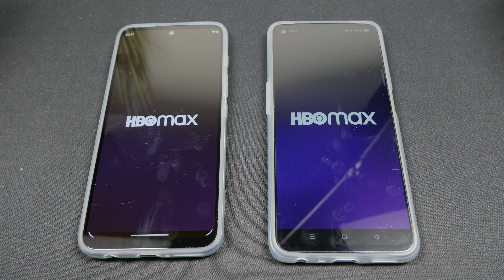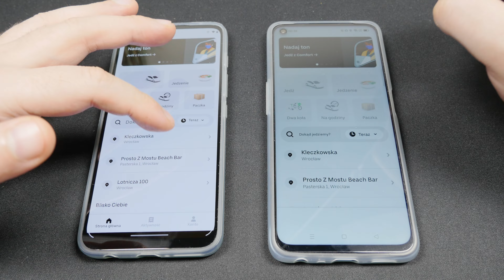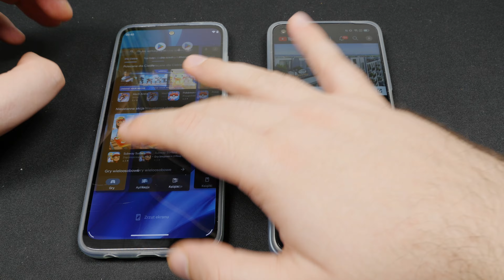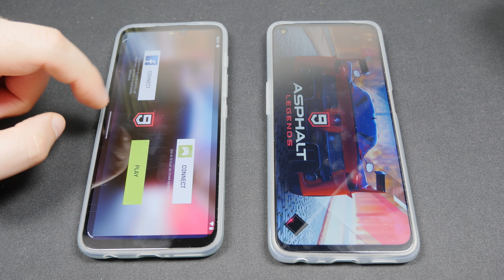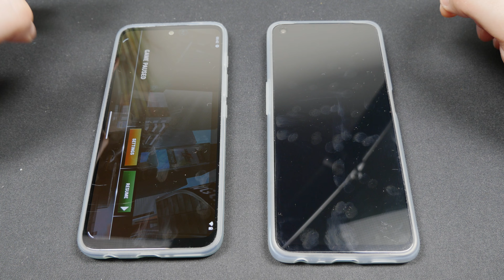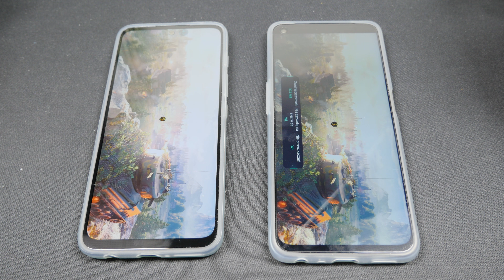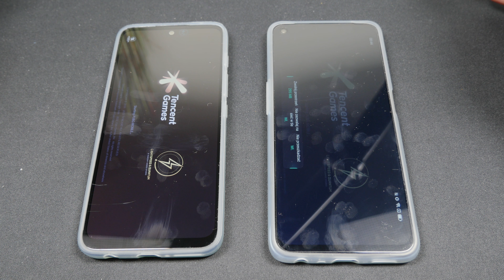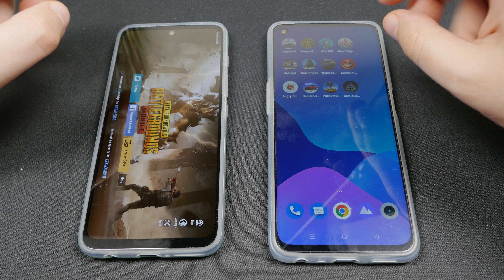realme 9i vs MOTOROLA Moto g71 SPEED TEST Snapdragon 680 vs 695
Porównanie wydajności, Speed Test realme 9i  vs MOTOROLA Moto g71 .  Snapdragon 680 vs Snapdragon 695 , 4 vs 6GB Ram.   Jak to będzie? Jesteście ciekawi?